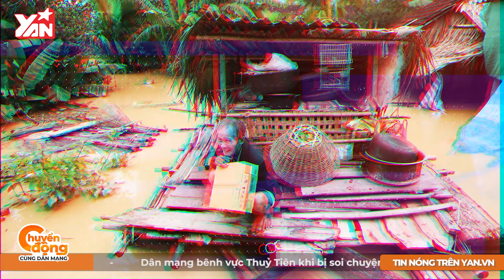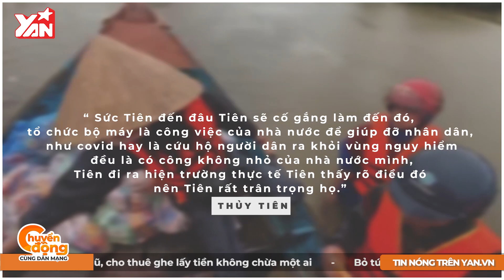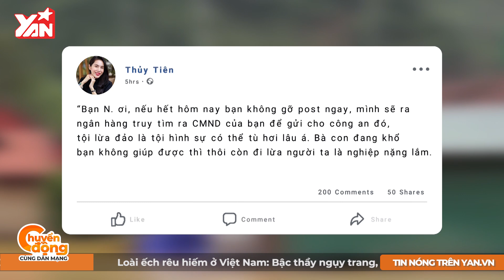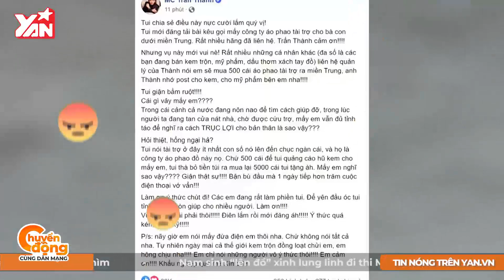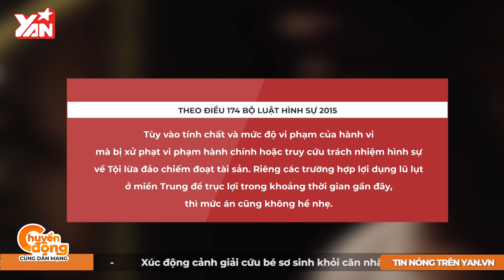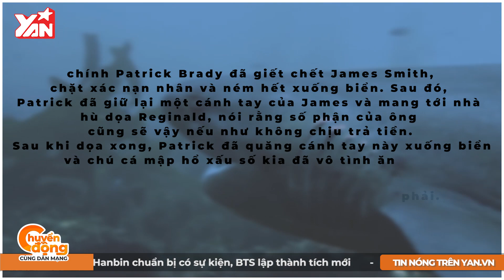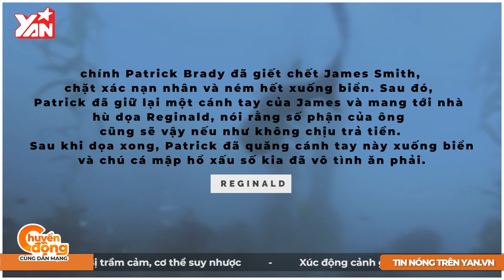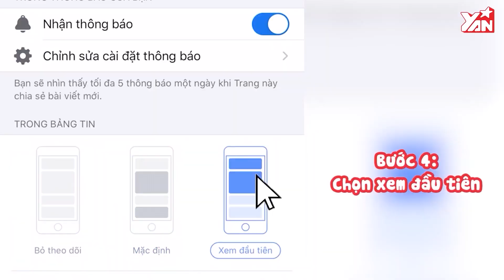BÃO SỐ 7 chưa đi, BÃO SỐ 8 đã đến, người dân miền Trung ngày qua ngày sống cảnh màn trời chiếu đất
1/ Bão số 7 còn chưa đi thì Bão số 8 tràn vào Biển Đông với sức gió mạnh cấp 8

2/ Xót xa cảnh người dân Quảng Bình dầm mưa rét, đứng từng tốp bên quốc lộ để xin hàng cứu trợ vượt qua cơn đói trong trận lũ lịch sử

3/ Vợ của nạn nhân tử vong ở thủy điện Rào Trăng bị kẻ gian lừa đảo 100 triệu đồng

4/ Có lẽ việc đi làm hay về nhà sẽ dễ thở hơn... khi quy định mới về giờ cao điểm được ban hành.

5/ Nhức nhói hiện tượng trục lợi từ thiện ngay trong đợt lũ lụt kinh hoàng ở miền Trung, dân mạng nói gì?

6/ Chuyện lạ: Tìm hiểu 2 vụ án kì lạ: Cá mập nhả ra cánh tay người tại Úc và thi thể trong hố xí tại Nhật

Hãy theo dõi Yan trên:
✔️Youtube Yan News :